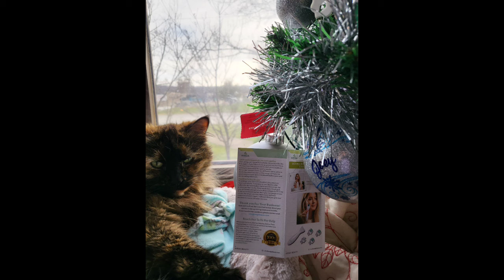Derma roller trail. AVEGA beauty microneedle kit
My derma roller AVEGA is made in the USA.  My Microneedle, Derma Roller, anti-aging/rejuvenating/gentle/Effective is a 6 piece Microneedle Kit.